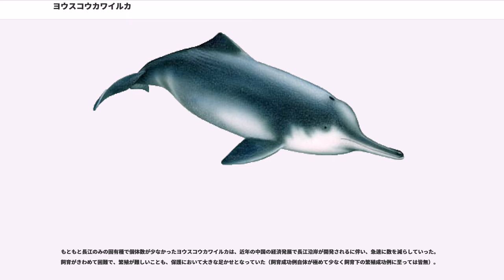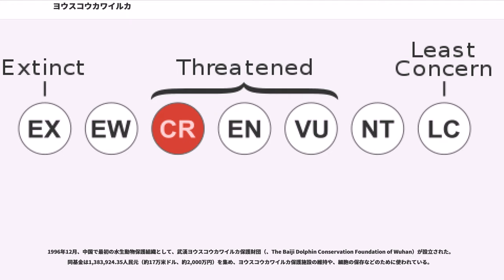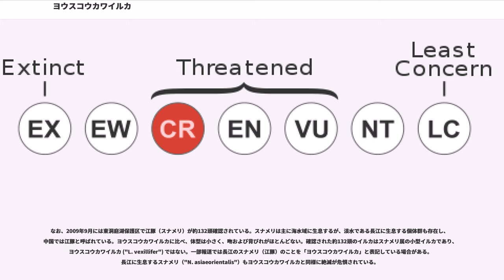ヨウスコウカワイルカ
ヨウスコウカワイルカ（揚子江河海豚、"Lipotes vexillifer"）は淡水に生息するイルカで、長江（揚子江）の固有種である。ハクジラ亜目ヨウスコウカワイルカ科ヨウスコウカワイルカ属に分類され、本種のみでヨウスコウカワイルカ科ヨウスコウカワイルカ属を形成する。Baijitun（）、Beiji、Pai-chi、Whitefin Dolphin（白ひれイルカ）、Whiteflag Dolphin（白旗イルカ）、Yangtze Dolphin、Yangtze River Dolphin などと呼ばれている。

淡水に生息するイルカは世界に4種が知られており、ヨウスコウカワイルカはその中の1種である。他の3種は、南米のアマゾン川およびラプラタ川に生息するアマゾンカワイルカとラプラタカワイルカ、インド亜大陸のガンジス川やインダス川に生息するインドカワイルカである。

紀元前3世紀ごろに書かれた中国の辞典である『爾雅』にヨウスコウカワイルカに関する記述があり、当時の生息数は約5,000頭と推定されている。中国の伝統的な物語において、ヨウスコウカワイルカは、愛していない男との結婚を拒否して家族に溺死させられた姫の生まれ変わりとして描かれている。また平和と繁栄の象徴と考えられ、「長江女神」、すなわち「長江の女神」の愛称でも呼ばれている。

ヨウスコウカワイルカの個体数は、中国の工業化、魚の乱獲、船舶による水上輸送、水力発電（ダム建設）などの影響により激減しており、三峡ダムの建設は、ヨウスコウカワイルカの生息環境に対し致命的な被害を与えている。本種を保護する努力は行われているが、2006年の大規模な調査でも生息の確認はできなかったため絶滅の可能性が指摘されている。ヨウスコウカワイルカが絶滅した場合、1950年代のニホンアシカやカリブモンクアザラシの絶滅以来の水生哺乳類の絶滅とされる。

ヨウスコウカワイルカは、1918年、 によって新種として報告された。

ヨウスコウカワイルカ科 Lipotidae Zhou, Qian & Lee, 1978

ヨウスコウカワイルカは1年の上半期が生殖期間であると考えられ、出産は2月から4月にピークを迎える。妊娠率は30%であることが観察された。妊娠期間は10-11か月で、1度につきに1頭の子を生む。出産間隔は2年である。生まれた子イルカの体長は約80-90cmで、育児期間は8-20か月である。雄は4年、雌は6年で性成熟する。成体の雄の体長は約2.3m、雌は約2.5m、最も大きな個体は約2.7mであった。体重は135-230kg、野生下での寿命は約24年と見られている。

遊泳速度は通常時速10-15kmであるが、危険から逃れるときには時速60kmに達する。視覚は弱いため、主にソナーによるエコーロケーションに頼っている。

かつては宜昌から上海近くの河口まで、長江の中流から下流にかけての 1,700km にわたって生息していた。近年、生息域は数百キロメートルにまで減少し、主に付属湖である洞庭湖と鄱陽湖の間にある中流域の長江本流に限られた。世界の人口の約12%が長江流域で生活しており、河川の環境に影響を与えている。三峡ダムの建設やその他のダムの計画も生息域の減少を招いている。

ヨウスコウカワイルカの祖先は約2,500万年前には存在し、約2,000万年前に海を離れて長江に移り住んだことが化石から分かっている。

1950年代の個体数はおよそ6,000頭だったと見られており、その後の50年間で急速に減少した。1970年代には数百頭減少しただけだったが、1980年代には400頭まで減少し、本格的な調査をした1997年には13頭にまで減少していた。生息している個体数を見積もることは容易ではないが、2006年11月から12月にかけて行われた大規模な調査では1頭も確認することができず、現時点での生息数はきわめて僅かであると考えられる。クジラ類の中では最も絶滅の危機に瀕している種である。

もともと長江のみの固有種で個体数が少なかったヨウスコウカワイルカは、近年の中国の経済発展で長江沿岸が開発されるに伴い、急速に数を減らしていった。飼育がきわめて困難で、繁殖が難しいことも、保護において大きな足かせとなっていた（飼育成功例自体が極めて少なく飼育下の繁殖成功例に至っては皆無）。

国際自然保護連合 (IUCN) は、種への脅威として以下...